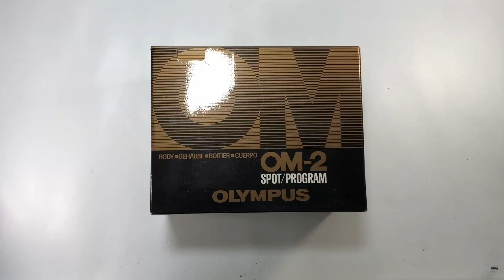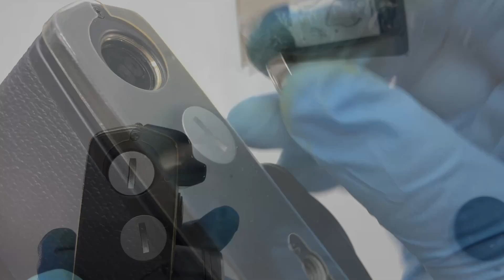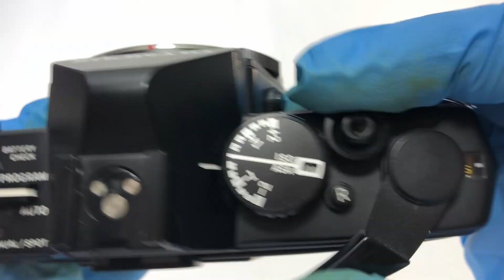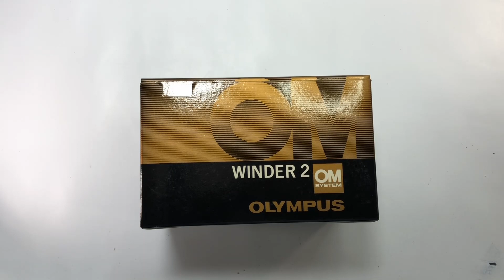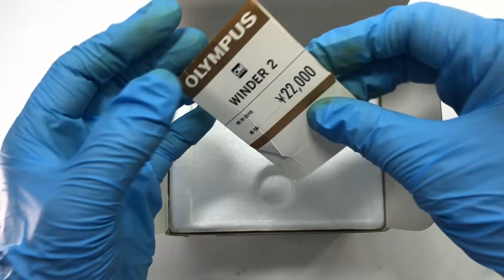★SOLD★ [Almost Unused in BOX] OLYMPUS OM-2 Black SLR Camara WINDER2 From JAPAN : 231200800326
If the link to the product URL is in error, please visit the MyStore URL.

[ 商品名 ]  Operation check video